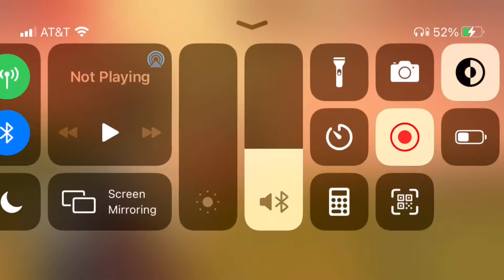Wolf shogun gameplay